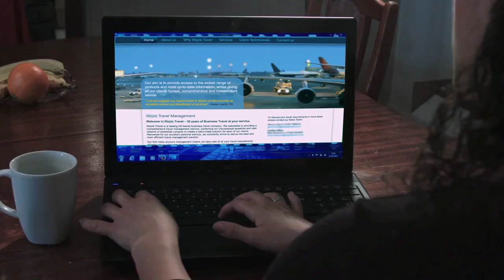Soliman Travel comedy ad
Directed / Producer / Actor / writer
Laith Sami